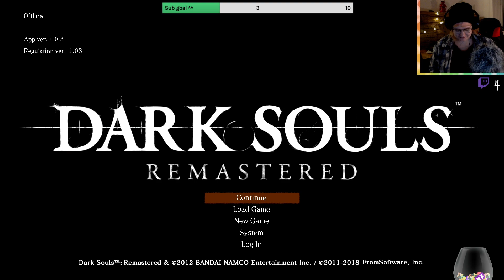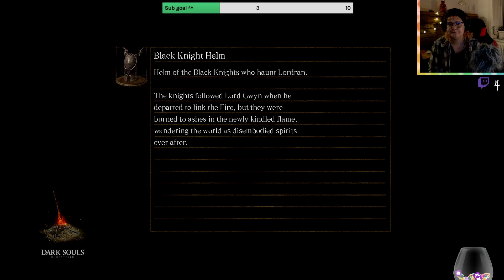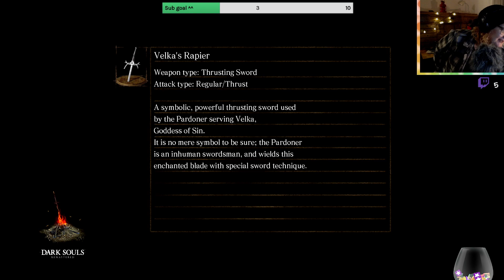Dark souls - First time playthrough - I'll get you this time, spoider!!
Part 2 of my one shot Dark souls stream mini series. I once again take on Quelaag the Chaos Witch!